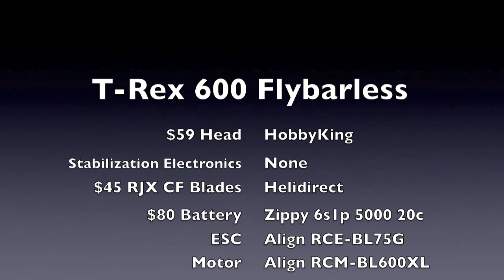Flybarless Head w no Stabilization Electronics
Demonstrating maneuverability of t-rex 600 with a flybarless head without V-Bar. Going to attempt to find a flyable scale solution without spending hundreds on a virtual flybar.

Swash Mix has been downgraded to 50-30-50 allowing better stability. Heli has a tendency to pitch up in FFF and nose needs to be led with slightly more rudder in turns.